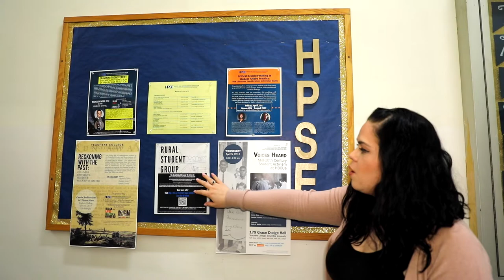Patricia Gonzalez (M.A., ’17): Higher and Post-Secondary Education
Before coming to Teachers College, Patricia Gonzalez didn’t know how to integrate her ethnic and cultural background into her scholarship.

As an undergraduate at Franklin and Marshall College – the first in her family to attend college – Gonzalez felt a pervasive sense of otherness. Most of the students she knew came from affluent families, had attended private high schools and drove expensive cars.

As a teen and young adult, Gonzalez became increasingly committed to working for social justice. In high school, she joined both the Community Coalition, a nonprofit organization that works to transform social and economic conditions in South LA, and South Central Youth Empowerment through Action, through which high school students work to improve public education. She also interned with The Children’s Defense Fund Freedom Schools, a literacy enrichment program inspired by the 1964 Freedom Summer.

When Gonzalez first arrived at TC, she didn’t know whether experiences should bear on her studies. She credits Noah Drezner, Associate Professor of Higher Education, with “helping me to see that my lived experience was worth embracing.

“Professor Drezner did a beautiful job of empowering me,” she says. “In his class for the first time I realized that the kind of life I had lived, was for most students, something they only read about in books.”

“Promoting and building social justice awareness on campus is my main mission in life, and Teachers College has better prepared me to carry out that mission,” she says. “I found my wings at TC.”